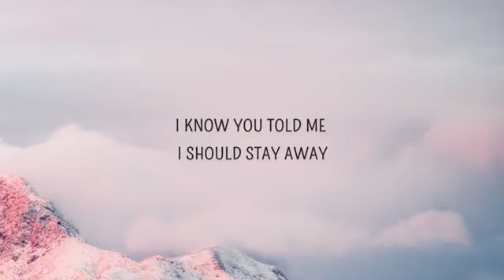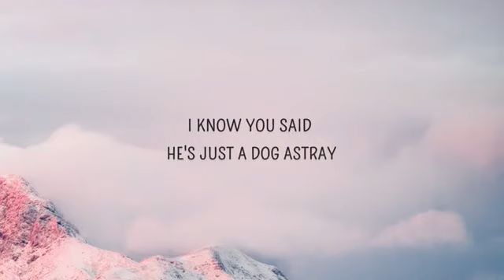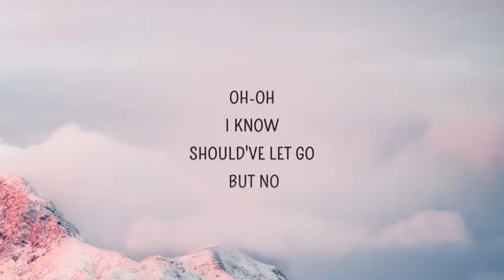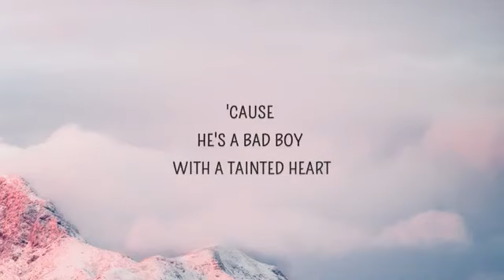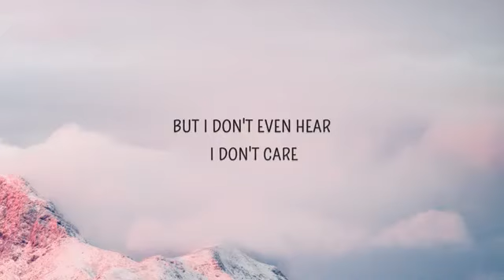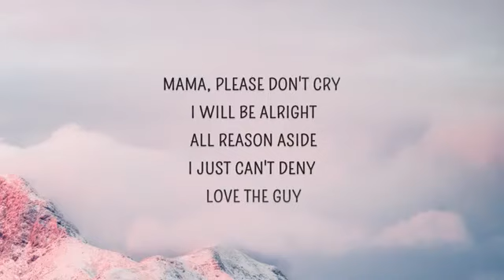CRIMINAL– britney spears (lyrics)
@britneyspears criminal song lyrics .

All reason aside I just can't deny, I love the guy